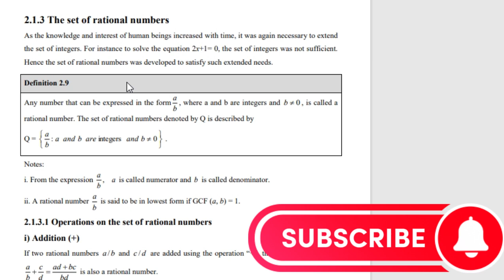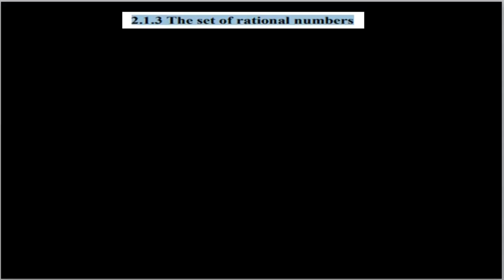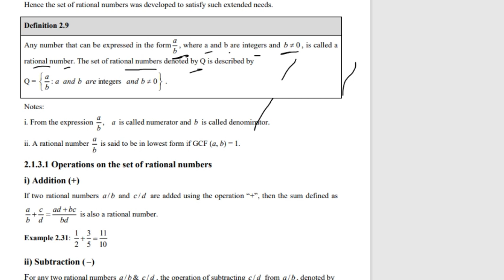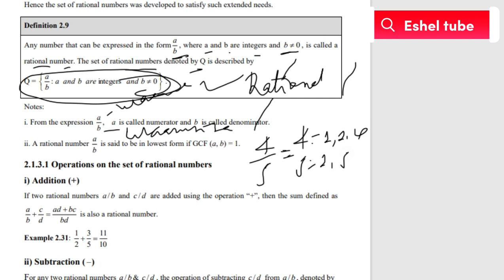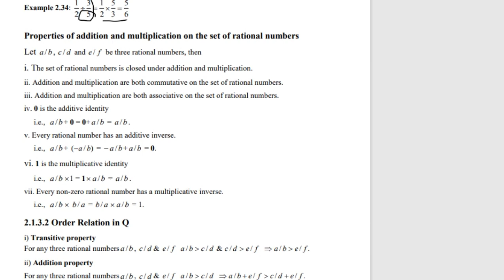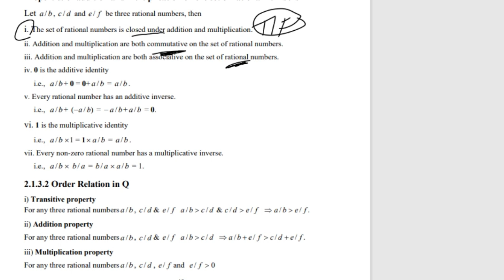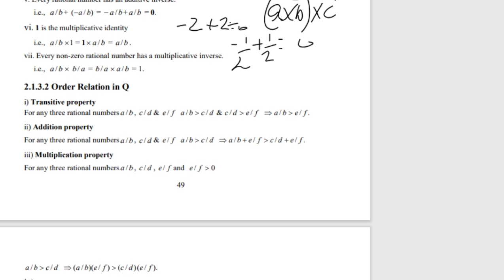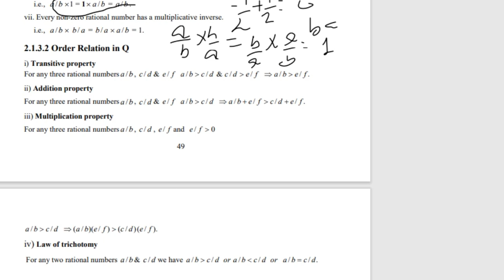Natural Science Mathematics Fresh man course The Set of Rational Numbers Part 1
Ministry of Science and higher education
Mathematics for Natural Sciences
fi kkf Esheltube irraa ni argattu